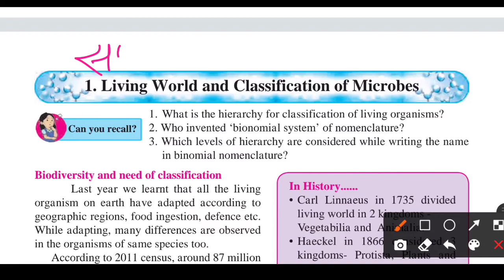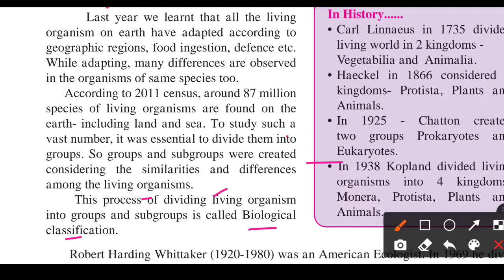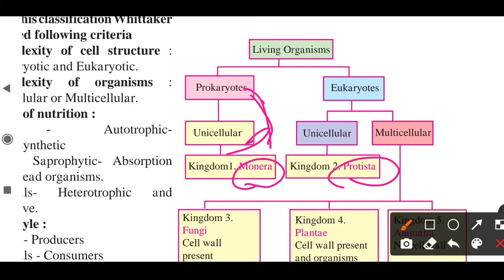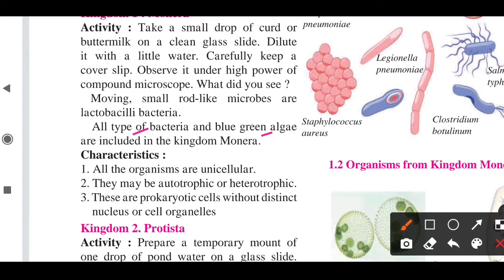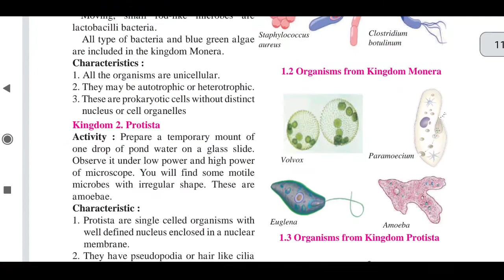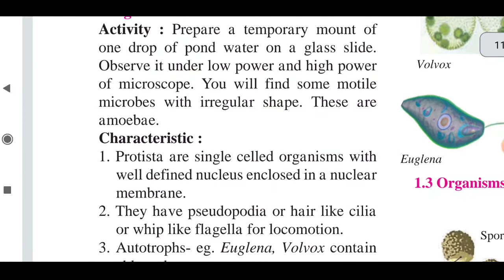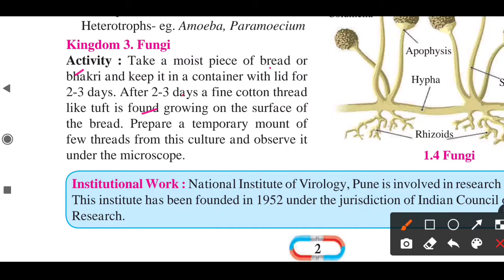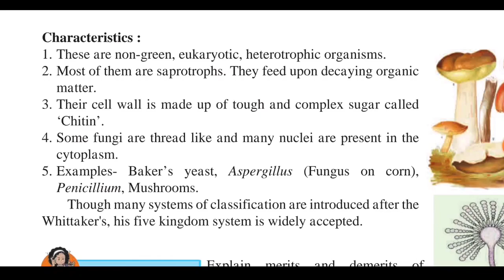living world and classification of microbes class 8 explanation in hindi | Science chapter 1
In this video we are study living world and classification of microbes part 1

Topics cover 👇👇👇

00:01 Introduction
00:46 Biodiversity and need of classification
04:30 Five kingdom system of classification
06:13 Kingdom 1 Monera
10:10 Kingdom 2 Protista
14:26 Kingdom 3 fungi

Remain topic cover in part 2